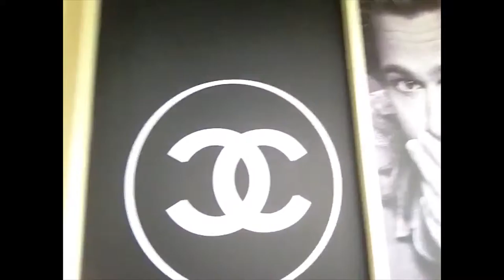EP5: A Day In The Life...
Just a normal day in the life of thecamandlachytheory :)

Starring: Cameron & Lachlan